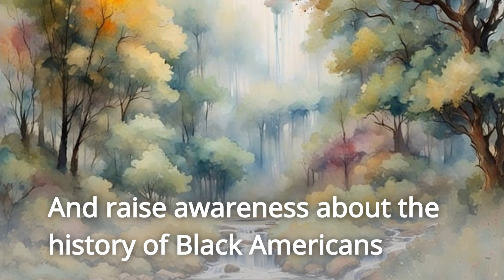Black History Month